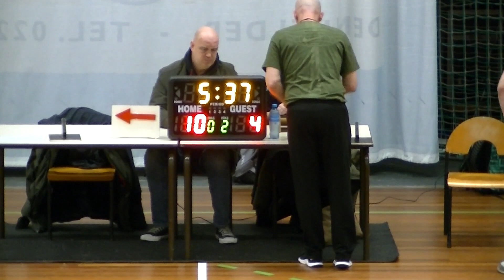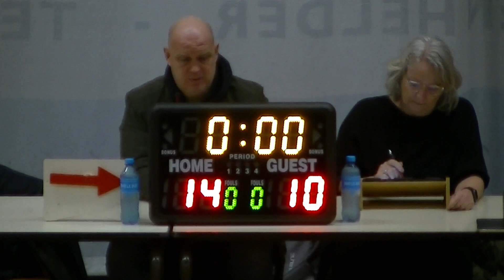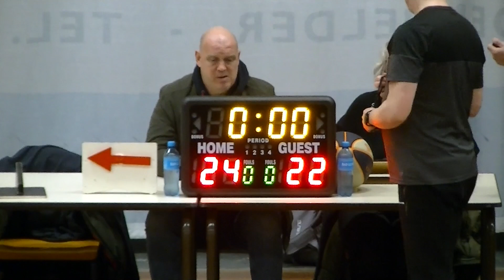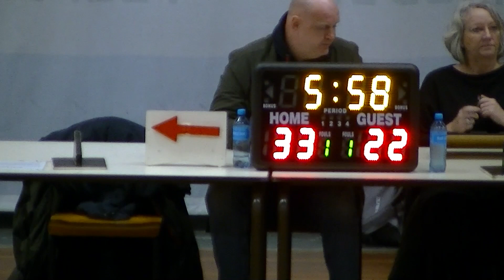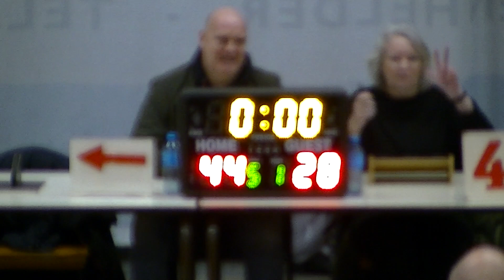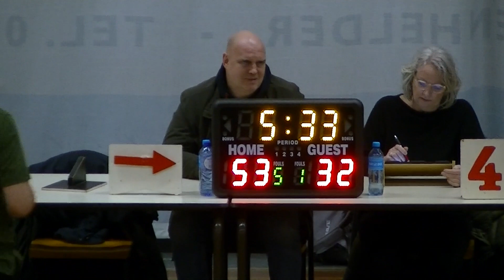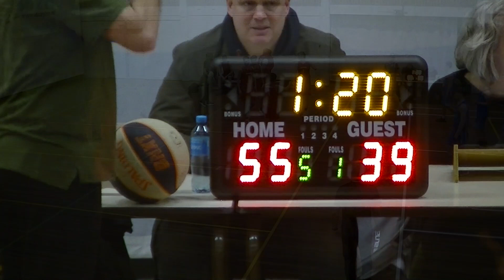Basketball MU22.2 BV Noordkop Den Helder # BC Apollo Amsterdam 19-03-23